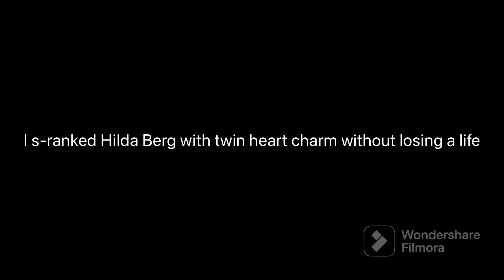I S-ranked Hilda Berg with twin heart charm and damage less